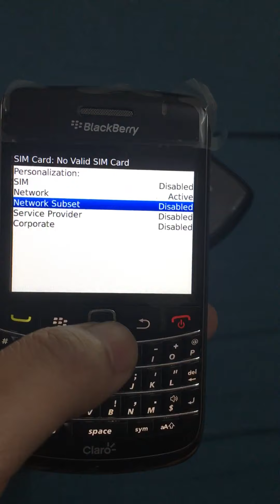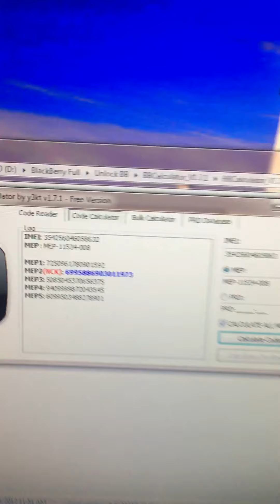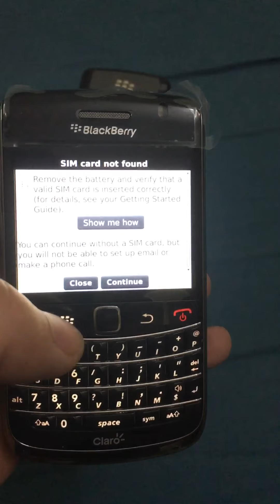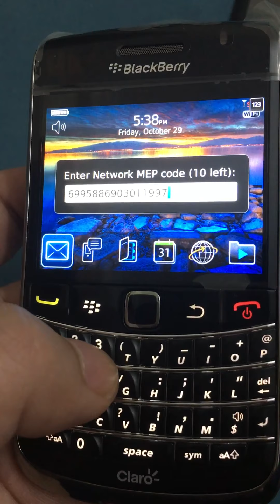Unlock Code BlackBerry Bold 9700